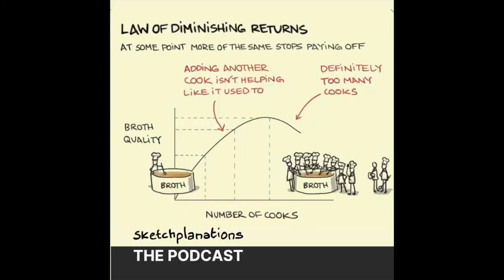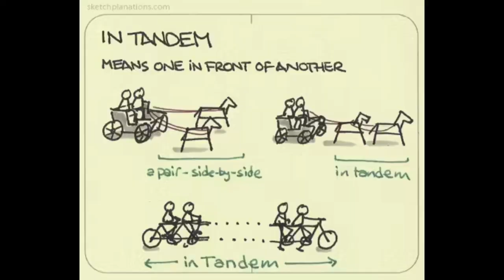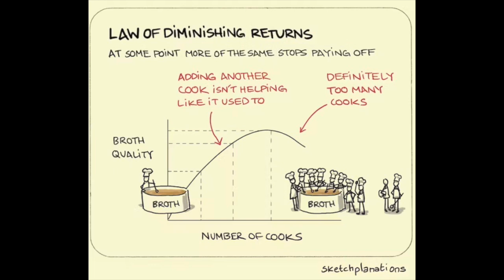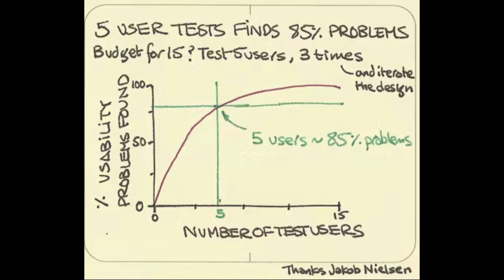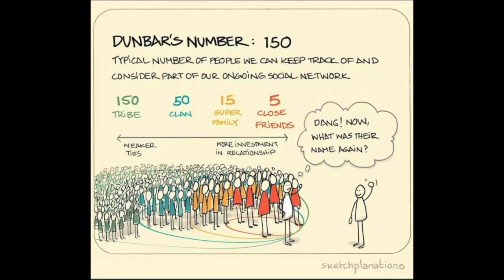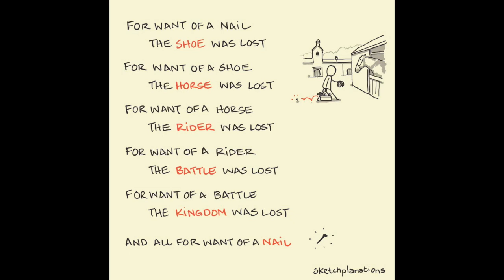S2E5 Diminishing Returns Extended podcast show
🚨𝗦𝗸𝗲𝘁𝗰𝗵𝗽𝗹𝗮𝗻𝗮𝘁𝗶𝗼𝗻𝘀 𝗧𝗵𝗲 𝗣𝗼𝗱𝗰𝗮𝘀𝘁🎧
𝗦𝟮 𝗘𝗽𝗶𝘀𝗼𝗱𝗲 𝟱: 𝗟𝗮𝘄 𝗼𝗳 𝗗𝗶𝗺𝗶𝗻𝗶𝘀𝗵𝗶𝗻𝗴 𝗥𝗲𝘁𝘂𝗿𝗻𝘀
Are you a perfectionist?
Do you identify as someone who regularly spends too much time on various projects or endeavours for the quality of output required?
Yeah - you're not alone.

This week we discuss the Law of Diminishing Returns and explore how prevalent it is across all our lives: professionally, academically, socially - it's everywhere.

We try to identify various ways to know when enough is enough. But it's not always easy.

And if you're a sketch comedy fan, you could do a lot worse than check out the inspiration for this sketch; a clip from comedy team Big Train about Too Many Cooks.

We'd love to know your thoughts or experiences with The Law of Diminishing Returns.

All Music on this podcast series is provided by Franc Cinelli. Visit his account to find many more tracks.